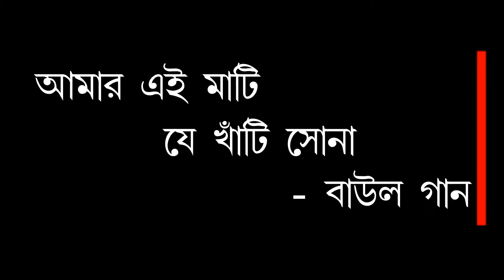Jonmo Niye Sonar e Banglai | Nimai | Ek2Unique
Jonmo Niye Sonar e Banglai | Feat. Bangali Baul Nimai | Ek2Unique

About : Ek2Unique is a Bengali YouTube Channel.

THUMBNAILS RICE PHOTO :
Photo by Ashutosh Sonwani from Pexels